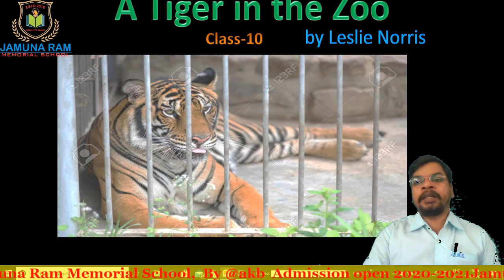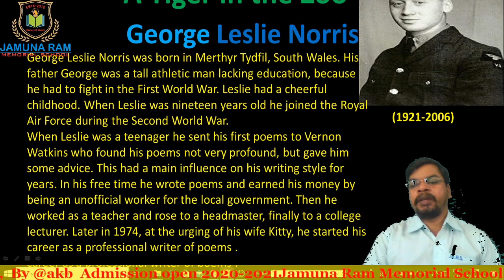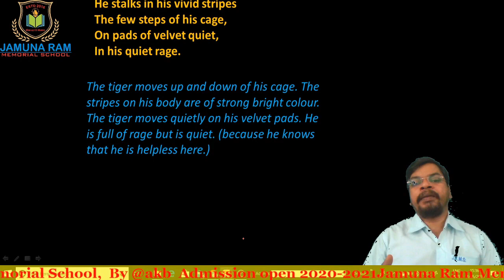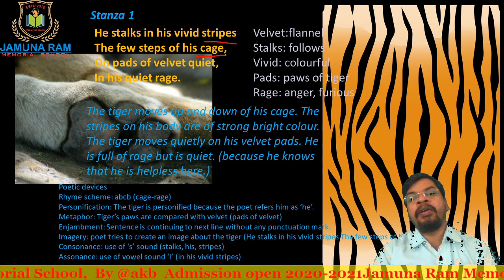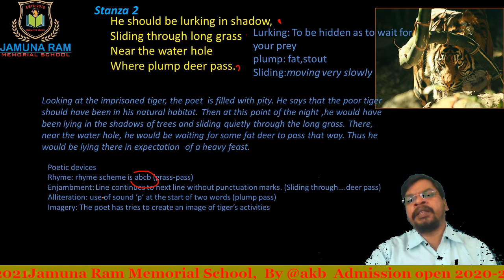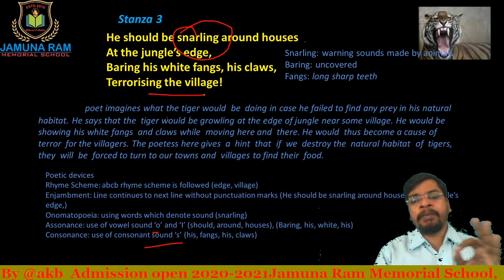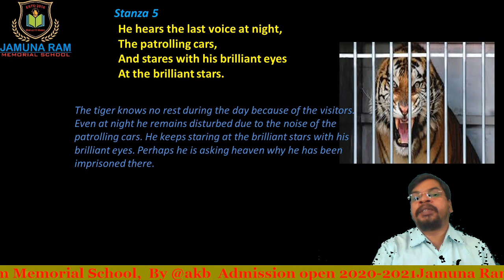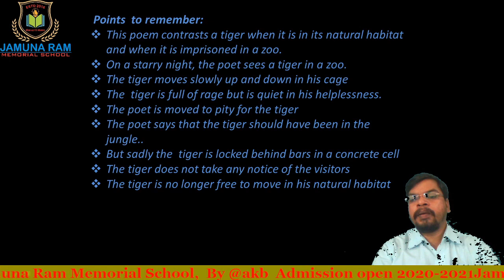A Tiger in the Zoo Class-10 Poem-3 of First Flight HD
A Tiger in the Zoo Class-10  Poem-3 of First Flight

Source: internet.